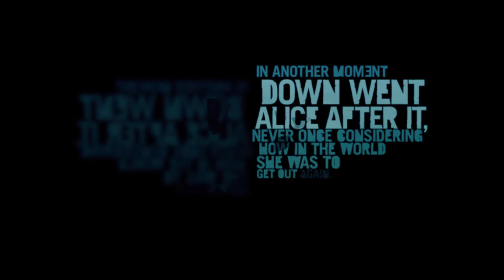THE BEST FAR CRY GAME EVER - FAR CRY 3 GAMEPLAY WALKTHROUGH - PART 1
ar Cry 3 is a 2012 first-person shooter game developed by Ubisoft Montreal and published by Ubisoft. It is the third main installment in the Far Cry series after Far Cry 2. The game takes place on the fictional Rook Islands, a tropical archipelago which can be freely explored by players. Gameplay focuses on combat and exploration. Players can use a variety of weapons to defeat human enemies and hostile wildlife, and the game features elements found in role-playing games such as skill trees and experience. After a vacation goes awry, protagonist Jason Brody must save his friends, who have been kidnapped by pirates, and escape from the island and its unhinged inhabitants.

Ubisoft Montreal collaborated with Ubisoft's global development team, including Massive Entertainment, Ubisoft Shanghai, Ubisoft Bucharest, Ubisoft Reflections and Red Storm Entertainment. The game's development was partially restarted in 2010 after the departure of several key creative staff. The team evaluated the feedback for Far Cry 2 and identified areas that needed to be improved or removed. The team spent considerable time designing the island, which they described as the "second most important character" in the game. Inspirations were taken from films and TV shows such as Apocalypse Now and Lost, as well as video games The Elder Scrolls V: Skyrim and Red Dead Redemption. Michael Mando was hired to portray Vaas Montenegro, an antagonist the team compared to Darth Vader.

The game was announced in June 2011 and Ubisoft promoted the game with various companion apps, webseries and crossover. It was released for Microsoft Windows, PlayStation 3 and Xbox 360 in November 2012. The game received critical acclaim upon release, with praise directed at its characters (particularly Vaas), world design, visuals, progression, and gameplay, though the game's multiplayer modes received criticism. Despite weak pre-order sales, nearly 10 million copies of the game were sold. It was nominated for multiple year-end accolades including Game of the Year and Best Shooter awards by several gaming publications. It has also been cited as one of the greatest video games ever made. Ubisoft supported the game with downloadable content and released Far Cry 3: Blood Dragon, the game's standalone expansion, in 2013. A successor, Far Cry 4 was released in November 2014. The game was re-released for PlayStation 4 and Xbox One in June 2018.